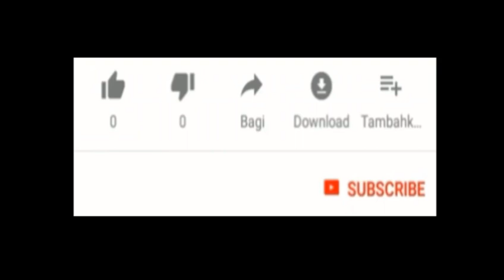hisaar ki keelen حصار کی کیلیں (923432073114)(923404877958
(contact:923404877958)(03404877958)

Rohani jawahir
Ruhani jawahir
niazi Khan 1968
Rohani malfozat
tariqia jahangiria rohani markaz
khanqa tariqia jahangiria

Allah WaLLo K Waqiat o Halat Aor Har Kisam K Rohani Amleat o Wazaif Islami Malomat
K ley Channel ko
Qurani Amliyat ,
Ilm E Arwah ,
,Muraqba ,
shama beni ,
Ayena Beeni ,
Aftab beeni ,
amliyate muhubbat ,
Bayaz ul Amliyat aur beshumar cheezain apko sekhnay ko milen gi.